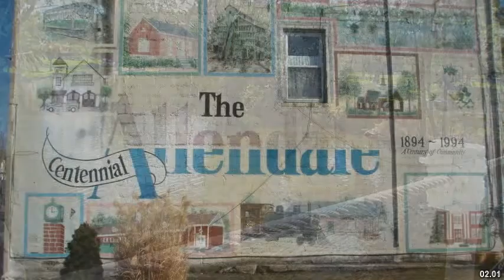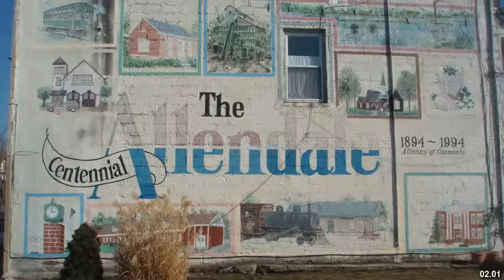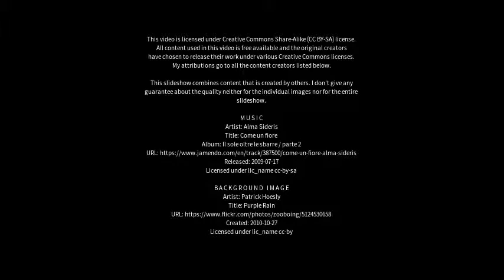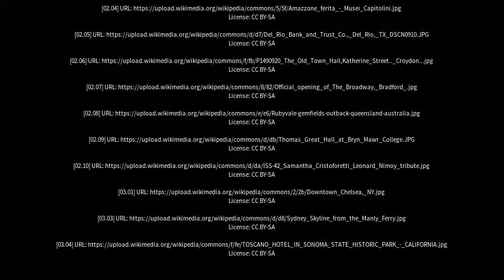Best places to visit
Best places to visit - Arcadia vale (Australia) Best places to visit - Slideshows from all over the world - City trips, nature pictures, etc.